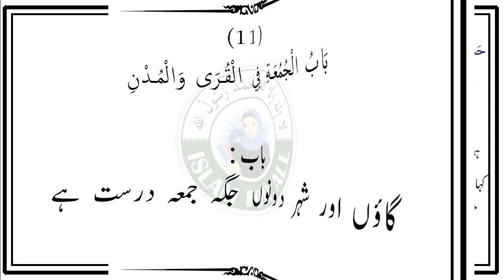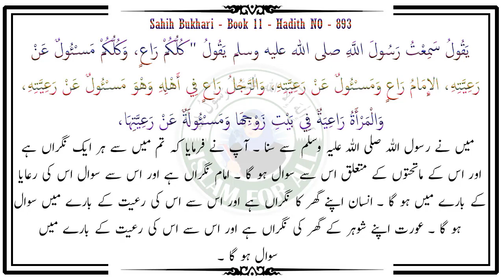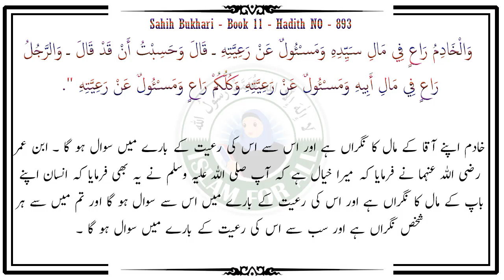Dihaat Gaon Me Juma Ki Namaz Hogi Ya Nahi - Dr Farhat Hashmi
باب الْجُمُعَةِ فِي الْقُرَى وَالْمُدْنِ

Chapter: To offer Jumu'ah prayer and Khutba in villages and towns

Sahih Bukhari - Book 11 - Hadith NO 892

حَدَّثَنَا مُحَمَّدُ بْنُ الْمُثَنَّى، قَالَ حَدَّثَنَا أَبُو عَامِرٍ الْعَقَدِيُّ، قَالَ حَدَّثَنَا إِبْرَاهِيمُ بْنُ طَهْمَانَ، عَنْ أَبِي جَمْرَةَ الضُّبَعِيِّ، عَنِ ابْنِ عَبَّاسٍ، أَنَّهُ قَالَ إِنَّ أَوَّلَ جُمُعَةٍ جُمِّعَتْ بَعْدَ جُمُعَةٍ فِي مَسْجِدِ رَسُولِ اللَّهِ صلى الله عليه وسلم فِي مَسْجِدِ عَبْدِ الْقَيْسِ بِجُوَاثَى مِنَ الْبَحْرَيْنِ.

 Narrated Ibn `Abbas:

The first Jumua prayer which was offered after a Jumua prayer offered at the mosque of Allah's Apostle took place in the mosque of the tribe of `Abdul Qais at Jawathi in Bahrain.

Sahih Bukhari - Book 11 - Hadith NO 893

حَدَّثَنَا بِشْرُ بْنُ مُحَمَّدٍ، قَالَ أَخْبَرَنَا عَبْدُ اللَّهِ، قَالَ أَخْبَرَنَا يُونُسُ، عَنِ الزُّهْرِيِّ، قَالَ أَخْبَرَنَا سَالِمُ بْنُ عَبْدِ اللَّهِ، عَنِ ابْنِ عُمَرَ ـ رضى الله عنهما ـ أَنَّ رَسُولَ اللَّهِ صلى الله عليه وسلم يَقُولُ " كُلُّكُمْ رَاعٍ ". وَزَادَ اللَّيْثُ قَالَ يُونُسُ كَتَبَ رُزَيْقُ بْنُ حُكَيْمٍ إِلَى ابْنِ شِهَابٍ ـ وَأَنَا مَعَهُ يَوْمَئِذٍ بِوَادِي الْقُرَى ـ هَلْ تَرَى أَنْ أُجَمِّعَ. وَرُزَيْقٌ عَامِلٌ عَلَى أَرْضٍ يَعْمَلُهَا، وَفِيهَا جَمَاعَةٌ مِنَ السُّودَانِ وَغَيْرِهِمْ، وَرُزَيْقٌ يَوْمَئِذٍ عَلَى أَيْلَةَ، فَكَتَبَ ابْنُ شِهَابٍ ـ وَأَنَا أَسْمَعُ ـ يَأْمُرُهُ أَنْ يُجَمِّعَ، يُخْبِرُهُ أَنَّ سَالِمًا حَدَّثَهُ أَنَّ عَبْدَ اللَّهِ بْنَ عُمَرَ يَقُولُ سَمِعْتُ رَسُولَ اللَّهِ صلى الله عليه وسلم يَقُولُ " كُلُّكُمْ رَاعٍ، وَكُلُّكُمْ مَسْئُولٌ عَنْ رَعِيَّتِهِ، الإِمَامُ رَاعٍ وَمَسْئُولٌ عَنْ رَعِيَّتِهِ، وَالرَّجُلُ رَاعٍ فِي أَهْلِهِ وَهْوَ مَسْئُولٌ عَنْ رَعِيَّتِهِ، وَالْمَرْأَةُ رَاعِيَةٌ فِي بَيْتِ زَوْجِهَا وَمَسْئُولَةٌ عَنْ رَعِيَّتِهَا، وَالْخَادِمُ رَاعٍ فِي مَالِ سَيِّدِهِ وَمَسْئُولٌ عَنْ رَعِيَّتِهِ ـ قَالَ وَحَسِبْتُ أَنْ قَدْ قَالَ ـ وَالرَّجُلُ رَاعٍ فِي مَالِ أَبِيهِ وَمَسْئُولٌ عَنْ رَعِيَّتِهِ وَكُلُّكُمْ رَاعٍ وَمَسْئُولٌ عَنْ رَعِيَّتِهِ ".

 Narrated Ibn `Umar:

I heard Allah's Messenger (ﷺ) saying, "All of you are Guardians." Yunis said: Ruzaiq bin Hukaim wrote to Ibn Shihab while I was with him at Wadi-al-Qura saying, "Shall I lead the Jumua prayer?" Ruzaiq was working on the land (i.e. farming) and there was a group of Sudanese people and some others with him; Ruzaiq was then the Governor of Aila. Ibn Shihab wrote (to Ruzaiq) ordering him to lead the Jumua prayer and telling him that Salim told him that `Abdullah bin `Umar had said, "I heard Allah's Apostle saying, 'All of you are guardians and responsible for your wards and the things under your care. The Imam (i.e. ruler) is the guardian of his subjects and is responsible for them and a man is the guardian of his family and is responsible for them. A woman is the guardian of her husband's house and is responsible for it. A servant is the guardian of his master's belongings and is responsible for them.' I thought that he also said, 'A man is the guardian of his father's property and is responsible for it. All of you are guardians and responsible for your wards and the things under your care."

Cover Topics:

Dihaat Gaon Me Juma Ki Namaz Hogi Ya Nahi
Gaon Dehat Me Juma Ki Namaz
Har Gaon Mein Juma ki Namaz Honi Chahi ye

 فرحت ہاشمی